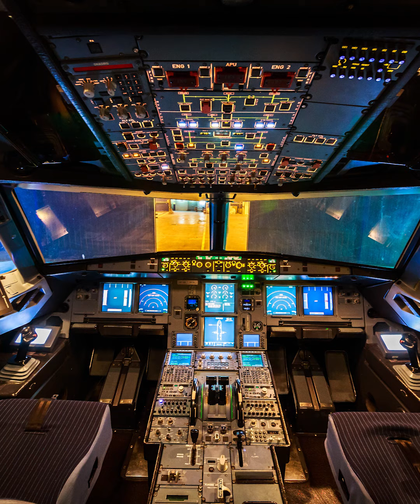Course Corrections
A Daily Devotion with Pastor Bob